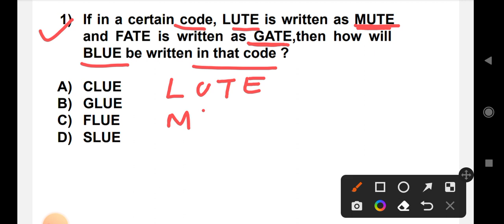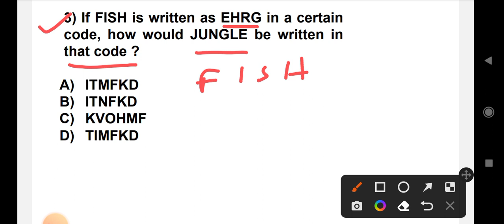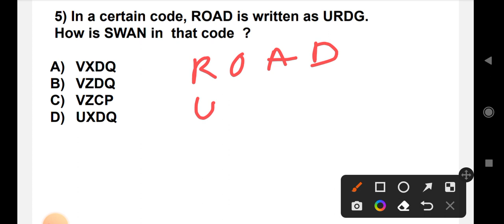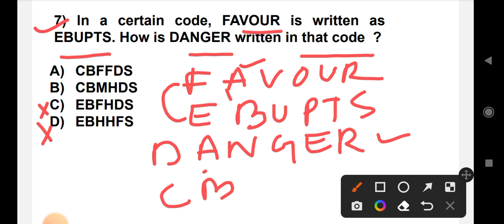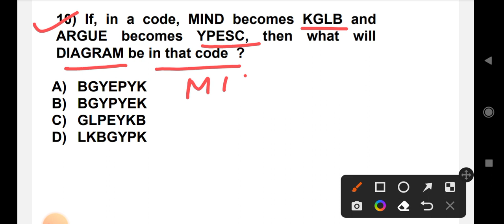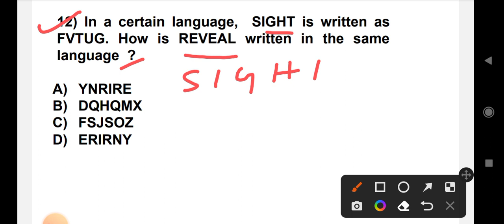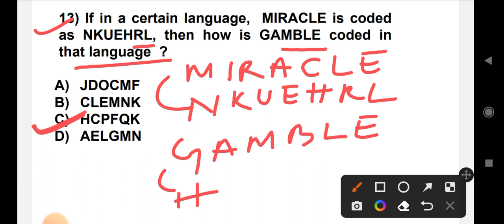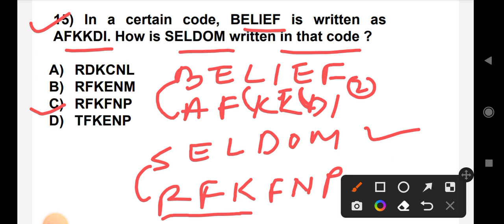Reasoning || Coding & Decoding ||Part-1 For ODISHA ALL EXAMS.reasoning ossc osssc coding-decoding